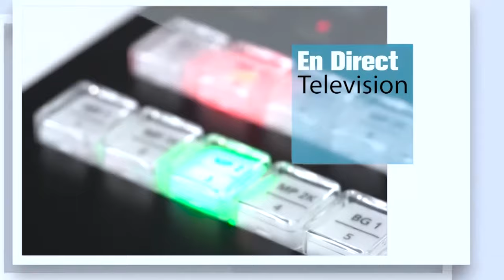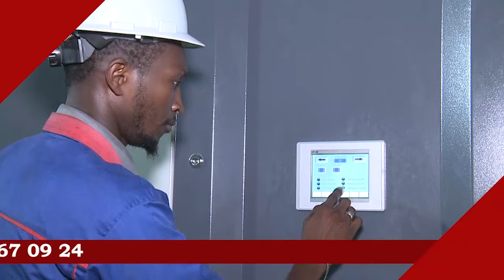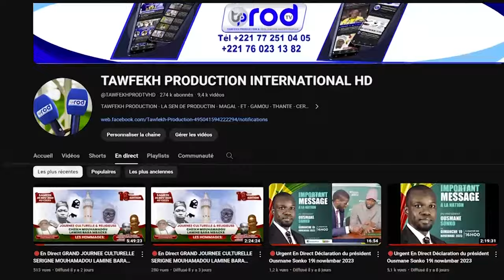CARAVANE MAYUMBA JAAR JAARI SERIGNE TOUBA JUILLET 2024